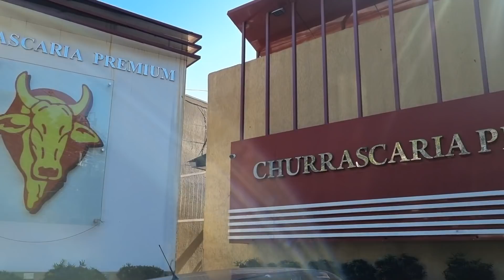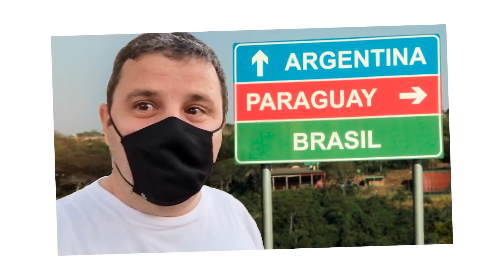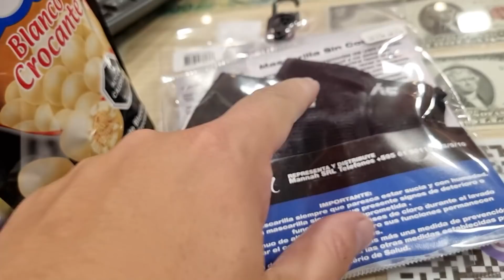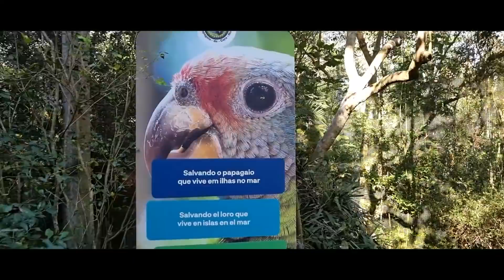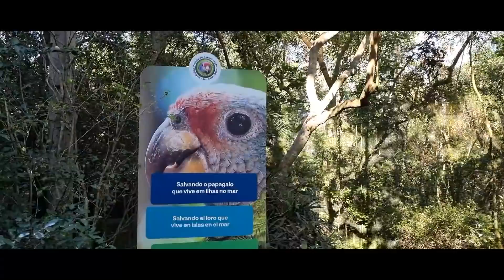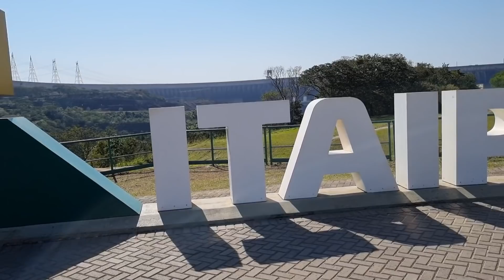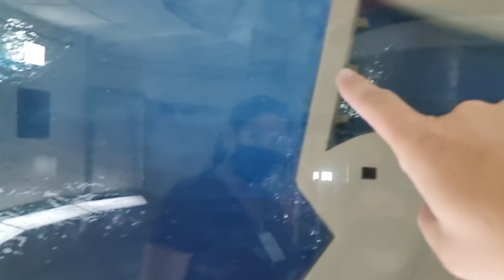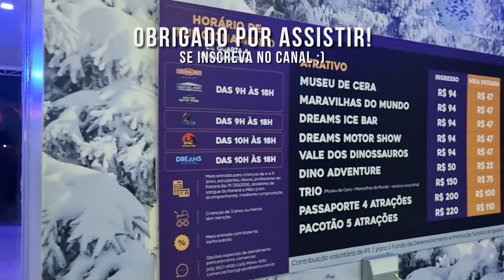BELEZAS DE FOZ DO IGUAÇU E COMPRAS NO PARAGUAI - O QUE FIZEMOS NUM ROTEIRO 5 DIAS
Que tal fazer uma grana extra importando produtos do Paraguai de forma Legal? Visite meu site
________________________________________________________________________________________________ Neste vlog de férias, vamos compartilhar com vocês nosso roteiro de 5 dias em viagem de família com crianças por Foz do Iguaçu e Paraguai, lembrando que na data de publicação deste vídeo fronteira da Argentina esta fechada. Todo o suporte e onde compramos maior parte das atrações foi com a @loumar , fique ligado que vai rolar uma semana de promoções, basta se cadastrar na loumar Happy days no
Navegue abaixo elo que mais te interessa em nosso roteiro

Dia 1 - Chegamos 11h, fizemos checkin no hotel bogari que é o mais bem avaliado 3 estrelas de Foz e fomos almoçar na churrascaria Premium com nossos amigos @canalmatheuskise e @Jersu , fim de tarde fomos conferir o por do sol e shows no marco da 3 fronteiras e fechamos a noite onde jantamos no central food park iguassu que fica no centro
Dia 2

08:42  - Dia dedicado a compras no Paraguai, visitamos a loja Jhony sports para comprar casacos, em seguida cellshop para eletrônicos, perfumes na elegância company, chocolates na Monalisa e flash importados, casaco de couros na Pec cueros e muito mais lojas visitadas
13:25 Jurassic Pizza onde jantamos, lá é somente rodízio e é temática ideal para crianças pequenas
valor médio R$70
Dia 3
15:51 Dia dedicado a visitar o parque das aves e cataratas
16:49 circuito Cataratas no ônibus vermelhinho com guia, sai 8h30 do hotel bogari com parada no parque das aves, melhor horário para visitar por causa da iluminação e horário da alimentação das araras, 11h segue para o parque nacional do Iguaçu, e segue no mesmo ônibus até as cataratas. O fato de estar com o guia, enriquece muito o passeio e almoçamos no incrível porto canoas que visão incrível das cataratas
17:25 Parque das Aves
23:50 Parque nacional do Iguazu (cataratas)
27:20 Almoço no porto canoas
A noite fomos jantar no restaurante via morello, uma grata surpresa, tem uma área kids enorme, que parece de shopping valor R$49
29:00 Via Morello
Dia 4
30:30 começamos o dia no laboratório do café no café com passagem, novo passeio onde ficamos imerso no mundo da cafeicultura e degustação dos melhores café do mundo
33:14 Visita panorâmica de itaipu
36:39 Eco museu
Dia 5
40:53 Visitamos o centro de Falcoaria , onde amamos o João Pedro adorou, nova passeio que todos devem conhecer
Quer conhecer mais sobre outros passeios na triplice fronteira?  Vou deixar links de vídeos abaixo para ajudar no seu planejamento:

list=PLNfWUan008Rw6K1CWlRRCFBcQPsMOznBZ
Ficou curioso como faÇo para economizar em minhas importações, comprar nos EUA e mandar para o Paraguai?
Para mais informações sobre a empresa e detalhes da conta digital nomad global americana, visite o e abra sua conta

Para compra meu curso de importação do Paraguai de forma legal, com bônus de importação do EUA, acesse -

Para comprar ingressos para as atrações de Foz do Iguaçu-